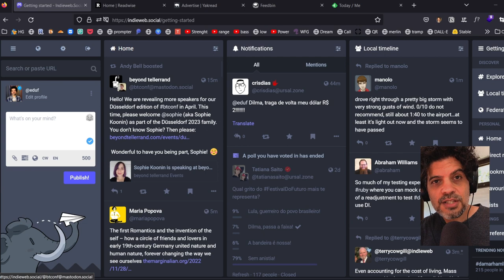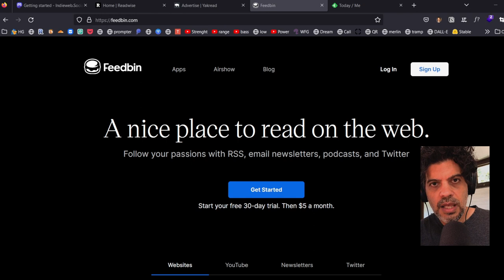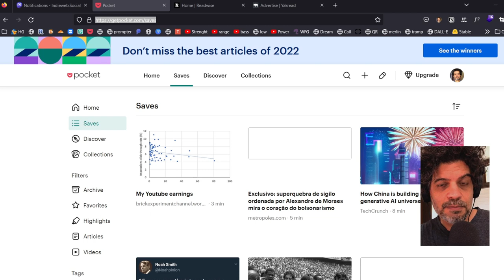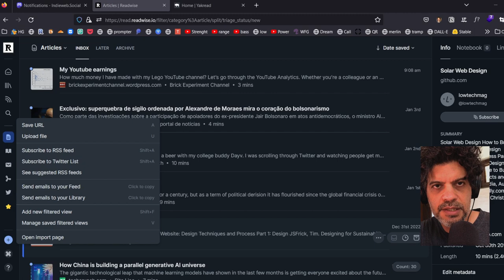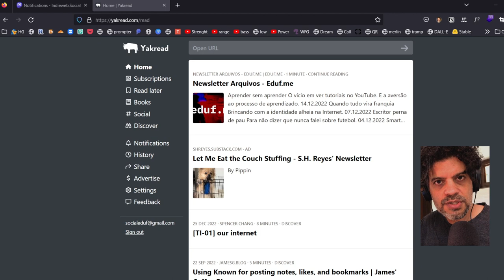Acabou a mamata: pagando para consumir conteúdo.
Com a recessão nos EUA e o ajuste nas empresas de tecnologia, como vamos consumir conteúdo agora?